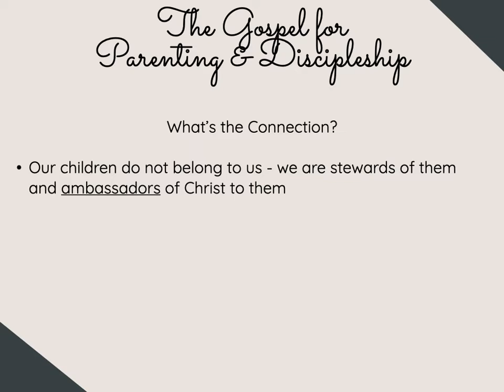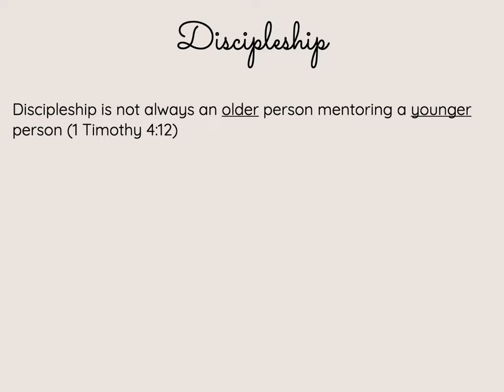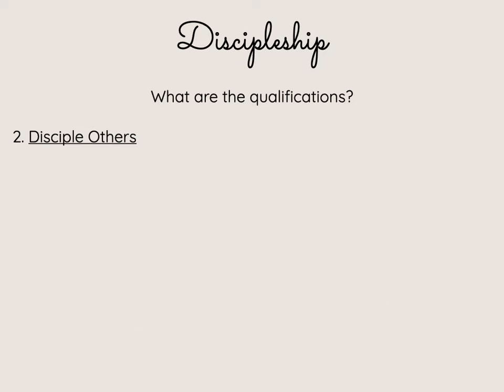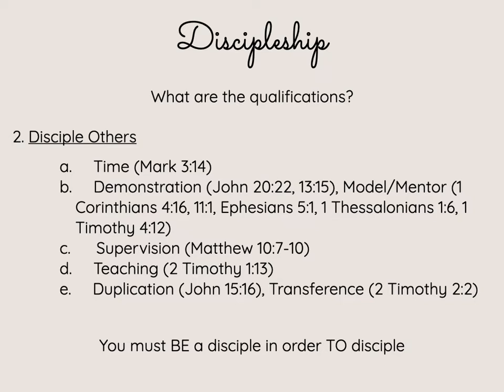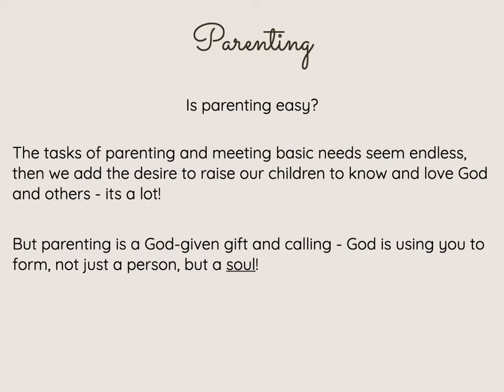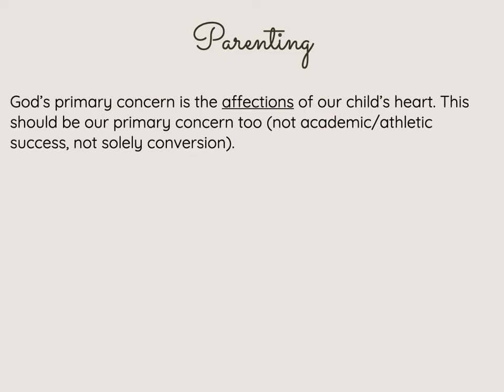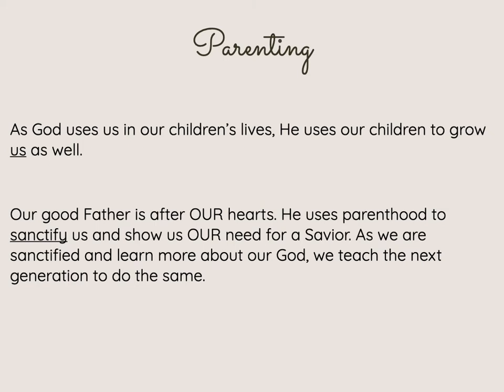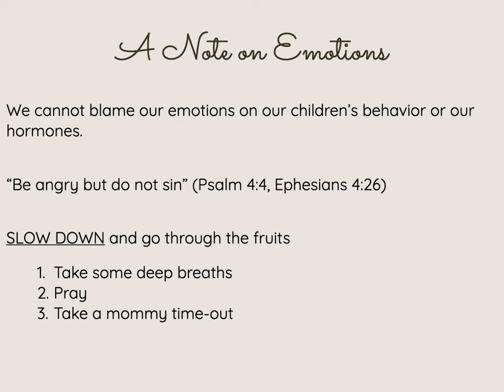Ocala Central Church of Christ - 10/12/22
Ladies Class - The Gospel for Parenting and Discipleship

This class is adapted from the study Preaching the Gospel to Yourself from the Daily Grace Co.